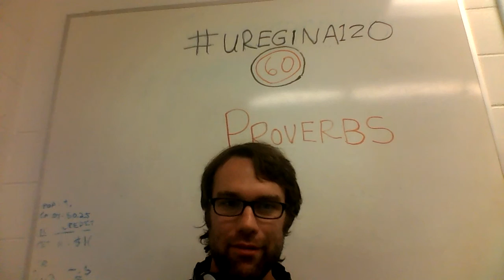uregina120 - #60 - proverbs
IN SOVIET RUSSIA PROBLEMS SOLVE YOU

G. Polya, How to Solve It: Proverbs

Donald Trump (The Way to the Top: The Best Business Advice I Ever Received)